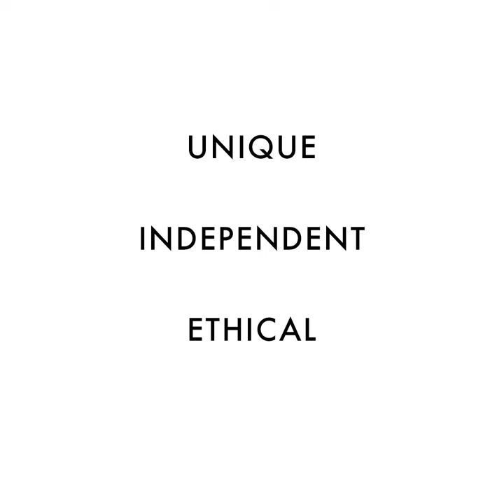Wolf & Badger Styling | Under the layers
Getting dressed in January can be tough, with Christmas now over and winter dragging on for months, it's easy to rely on the same jeans and jumper again and again. We've put together four outfits to liven up your January wardrobe, complete with cosy pyjamas to strip off into when you get home.